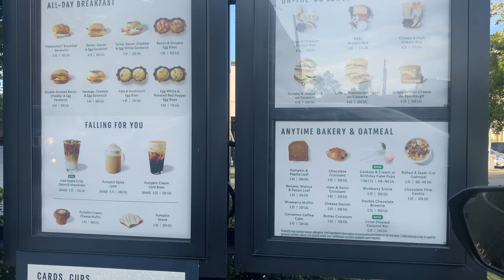Texas State Fair | Los Angeles Azules concert w/ my parents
little vlog of my parents visiting me in Dallas once again ☺️